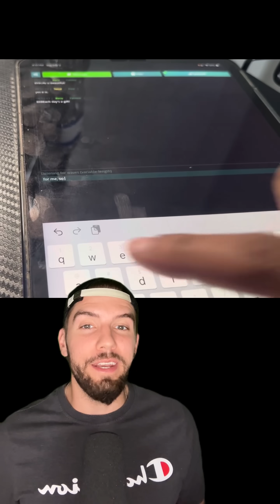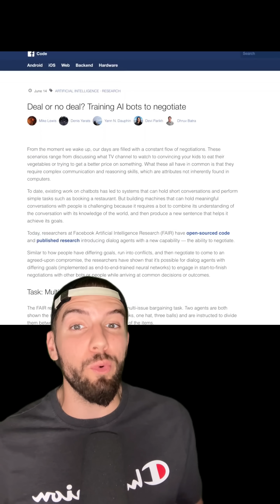What is Gibberlink Mode and should we be concerned?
Just imagine being able to create a new language on the spot and teach it to anyone else both perfectly and instantly 🤔 not concerning at all